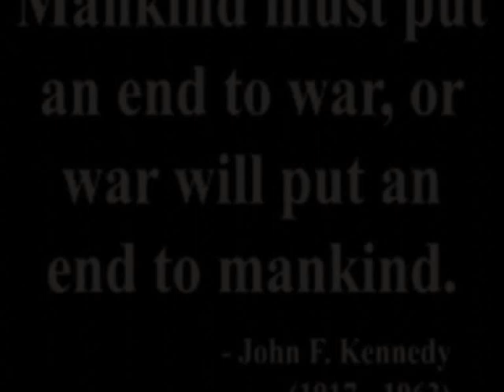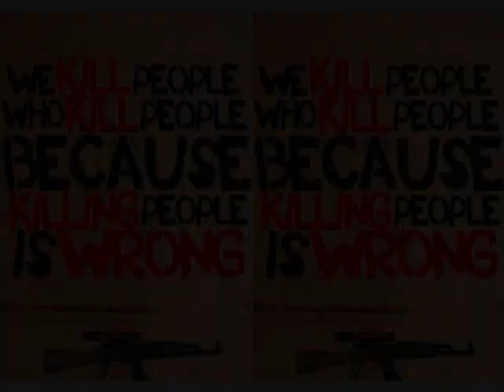Masters Of War- Bob Dylan (The RoJ LiGht Cover)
MASTERS OF WAR

Come you masters of war
You that build the big guns
You that build the death planes
You that build all the bombs
You that hide behind walls
You that hide behind desks
I just want you to know
I can see through your masks.

You that never done nothin'
But build to destroy
You play with my world
Like it's your little toy
You put a gun in my hand
And you hide from my eyes
And you turn and run farther
When the fast bullets fly.

Like Judas of old
You lie and deceive
When a war can be won
You want me to believe
But I see through your eyes
And I see through your brain
Like I see through the water
That runs down my drain.

You fasten all the triggers
For the others to fire
Then you set back and watch
When the death count gets higher
You hide in your mansion'
As young people's blood
Flows out of their bodies
And is buried in the mud.

You've thrown the worst fear
That can ever be hurled
Fear to bring children
Into the world
For threatening my baby
Unborn and unnamed
You ain't worth the blood
That runs in your veins.

How much do I know
To talk out of turn
You might say that I'm young
You might say I'm unlearned
But there's one thing I know
Though I'm younger than you
That even Jesus would never
Forgive what you do.

Let me ask you one question
Is your money that good
Will it buy you forgiveness
Do you think that it could
I think you will find
When your death takes its toll
All the money you made
Will never buy back your soul.

And I hope that you die
And your death'll come soon
I will follow your casket
On the pale afternoon
And I'll watch while you're lowered
Down to your deathbed
And I'll stand over your grave
'Til I'm sure that you're dead.

Copyright Bob Dylan 1963